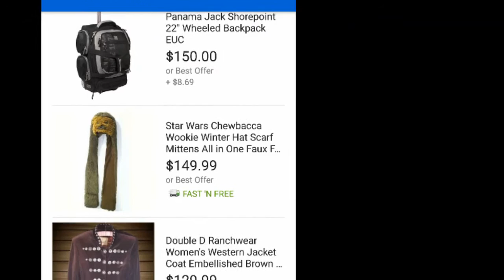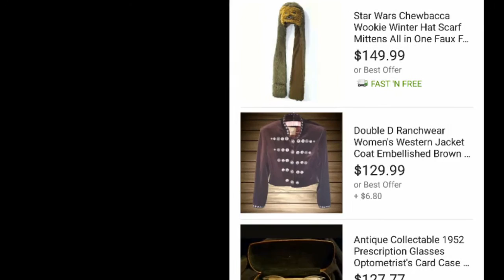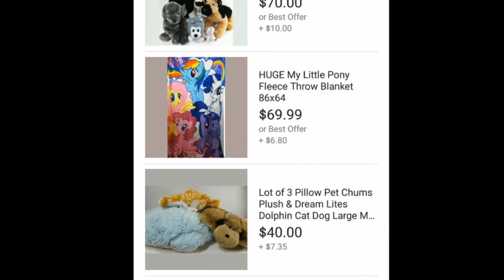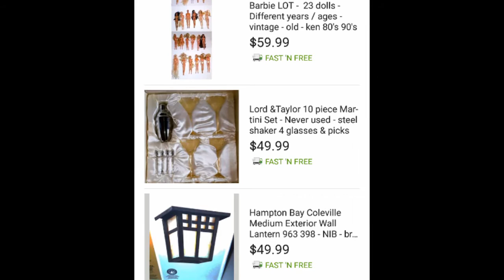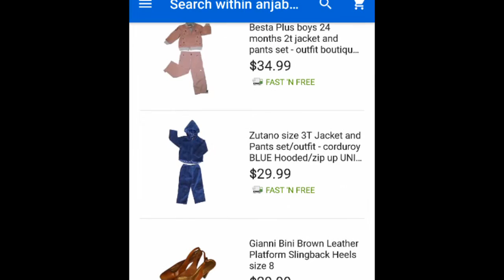eBay Oklahoma Meet Up 1/18/2017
We discuss what items sell well for Oklahoma sellers, how our sales went during the holidays, Sourcing, storage for inventory, and more!